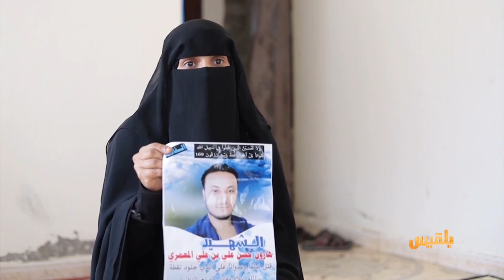لست وحدك | ضمان القانون لحق المواطنين في الحياة والتنقل | تقديم: نضال الشبان